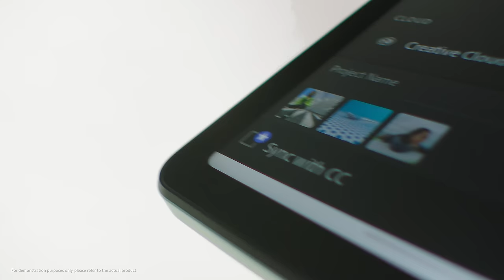The Pad For Fun | Redmi Pad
Why is RedmiPad the ultimate AllInOne PadForFun? Check out yourself!